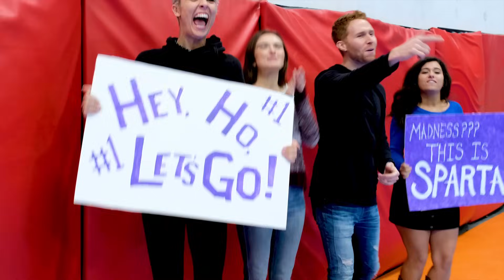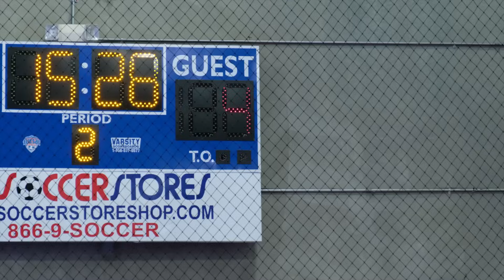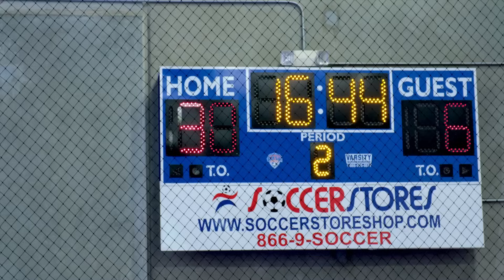Girls vs Boys (Pt. 2) | Lele Pons & Anwar Jibawi